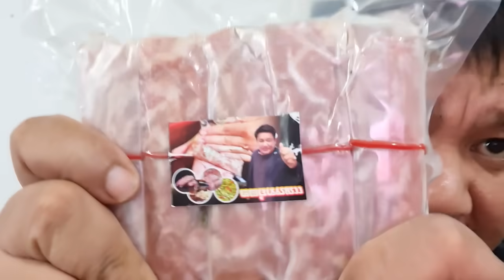ฟ้อง1ล้าน ปากแจ๋ว ลองของ"กัน"